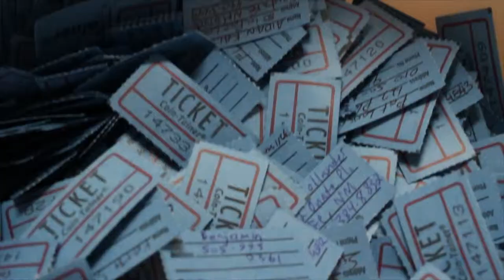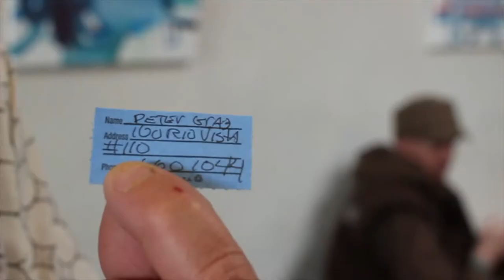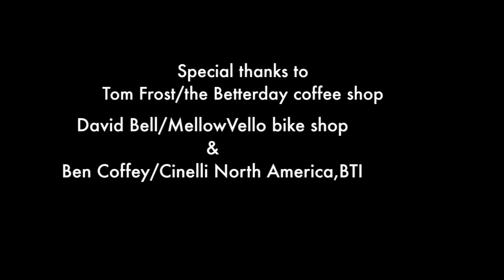The Betterday Raffle 2012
A public raffle for one thousand dollars to go towards the purchase of a Cinelli bicycle. To enter you had to buy any espresso drink at the Betterday coffee shop in Santa Fe,Nm.